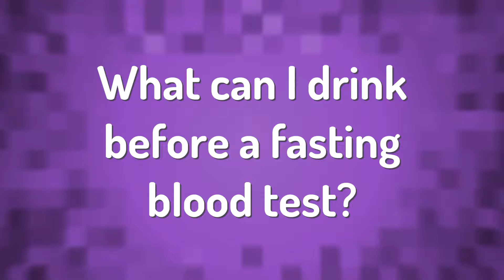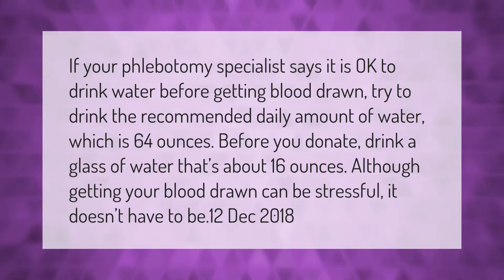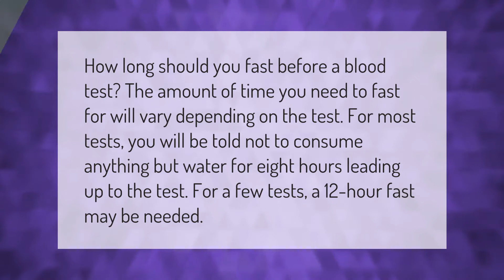What can I drink before a fasting blood test?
00:00 - What can I drink before a fasting blood test?
00:39 - Which blood tests require fasting for 12 hours?
01:12 - How much water should I drink before a blood test?
01:46 - Do you really have to fast for 12 hours before a blood test?

Laura S. Harris (2021, March 11.) What can I drink before a fasting blood test?
    AskAbout.video/articles/What-can-I-drink-before-a-fasting-blood-test-229616